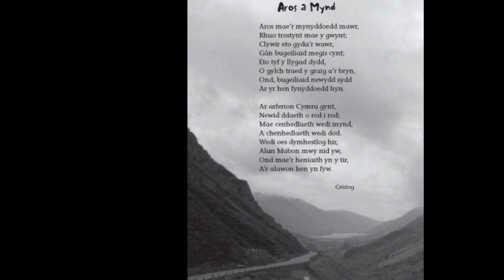Anthony Stuart Lloyd - Meirion Williams's ‘Aros Mae’r Mynyddau Mawr’ (The Great Mountains Remain).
Anthony Stuart Lloyd singing Meirion Williams stentorian ‘Aros Mae’r Mynyddau Mawr’ (The Great Mountains Remain) as a guest artist at The Auckland Welsh Choir’s St. David’s Day Concert at St. John’s Catholic Church, Orewa, New Zealand in 2008.

A slight memory loss with the first verse – it was Daisy the prompt’s night off! Hint hint - but well recovered. That’s live music!

There seems to be a difference of opinion as to the original poem’s title written by the 19th century bard ‘Ceiriog’ in being ‘Aros Mae’ (Staying) or ‘Aros a Mynd’ (Staying & Going) but Meiron Williams using the first line as the song’s title seems to set the scene.

The poem describes the wind roaring across the steadfast mountains and the flowers appearing each year. Although many things come and go some are unchanging, amongst these, the old language and the old tunes remain.

Aros mae’r mynyddau mawr
Rhuo trostynt mae y gwynt
Clywir eto gyda’r wawr
Gân bugeiliaid megis cynt
Eto tyf y llygad dydd
O gylch traed y graig a’r bryn
Ond bugeiliaid newydd sydd
Ar yr hen fynyddoedd hyn

Ar arferion Cymru gynt
Newid daeth o rod i rod
Mae cenhedlaeth wedi mynd
A chenhedlaeth wedi dod
Wedi oes dymhestlog hir
Alun Mabon mwy nid yw
Ond mae’r heniaith yn y tir
A’r alawon hen yn fyw

The great mountains remain
The wind roars across them
The song of shepherds is heard again
with the dawn, as before
Also the daisies grow
Around the feet of rock and hill

But there are new shepherds
On these old mountains

Upon the customs of the former Wales
Change came with the earth’s turn
A generation has gone
And a generation has come
After a tempestuous age
Alun Mabon is no more

But the old language is in the land
And the old tunes live